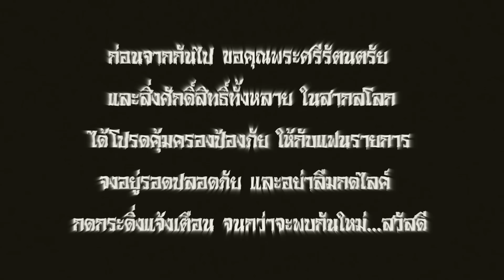EP61:มาลัยคล้องผี[หลอนก่อนเล่า!]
มาลัยคล้องคอ...ของใครบางคน อาจนำความตายมาให้...ขอบคุณทุกการรับชมครับ น้าแหบ หลอนก่อนเล่า